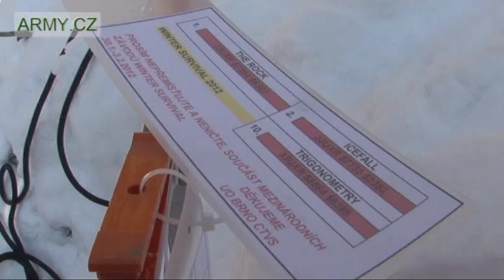WINTER SURVIVAL 2012 - extrémní zimní závod AČR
Pět desítek vojáků účastníků mistrovství Winter Survival 2012 přečkalo první noc v lese a ráno se vydali na mnohakilometrový namáhavý přesun přes hřebeny Hrubého Jeseníku. Na trase závodu je čekaly speciální lezecké disciplíny, překonání říčních roklí a ledopádu, přeprava zraněného člena týmu na nosítkách a nakonec další přespání ve volné přírodě. Vše s těžkými batohy na zádech, v nichž nesmí chybět například horolezecká výbava, čelové svítilny, spacáky, vařiče, náhradní oblečení a strava.